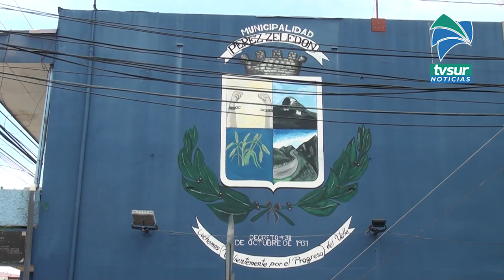Preocupación en la Municipalidad de Pérez Zeledón por atrasos en los pagos de salarios por la Ley 81